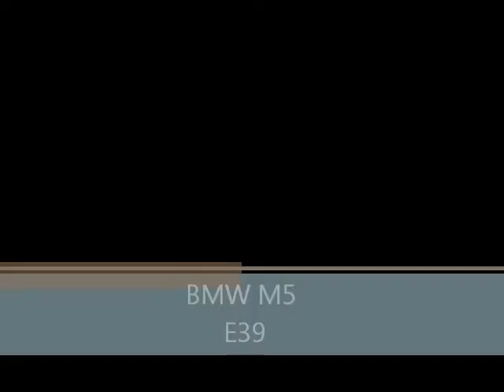BMW M5 E39 Sweet burnout drift, Чикаго разгон и дрифт